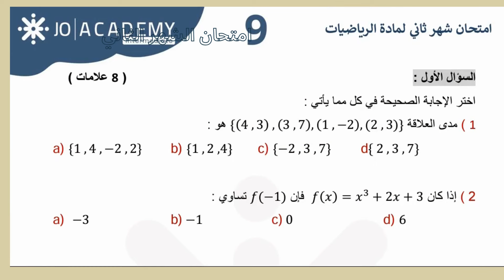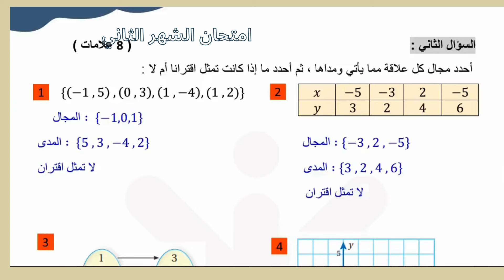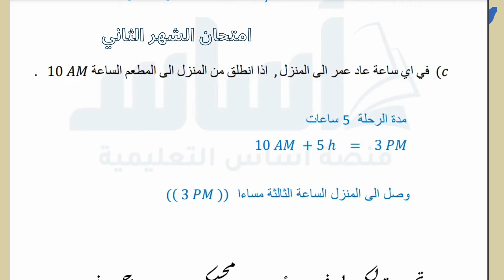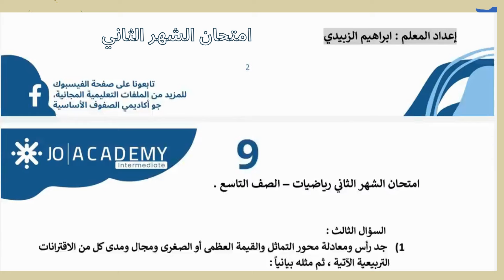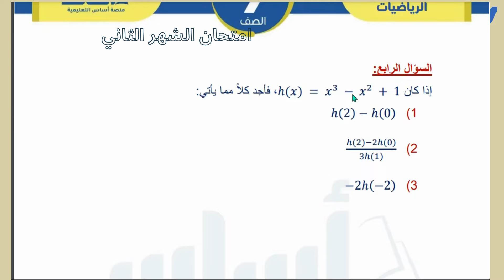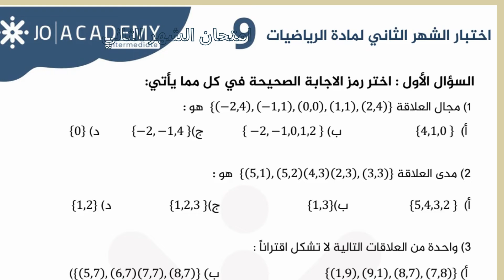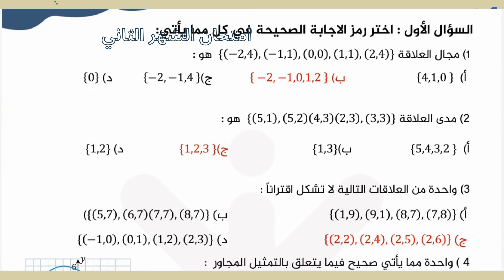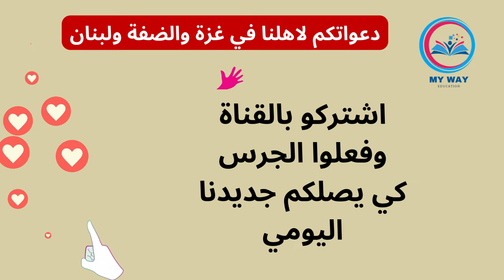(9) امتحان الشهر الثاني (رياضيات) نماذج متعددة صف تاسع ف1